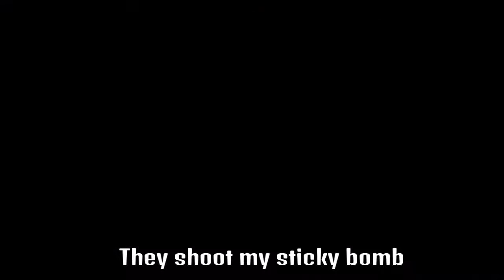GTA Montage 28